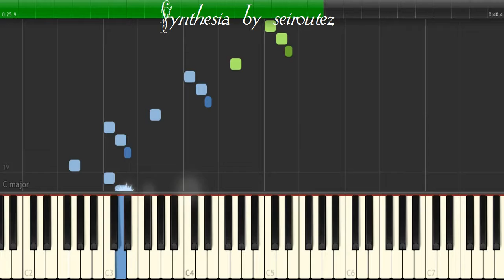[Synthesia][MIDI][Piano] 03carnivalwild HarpSound